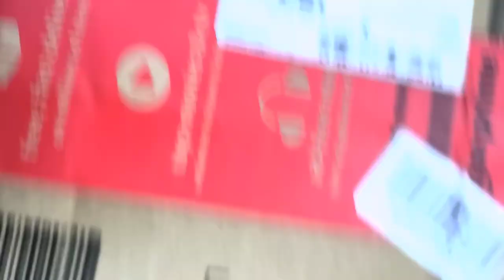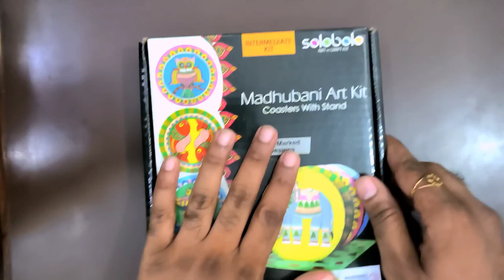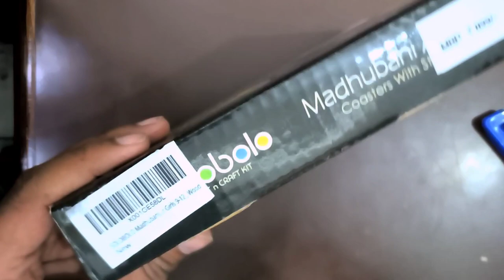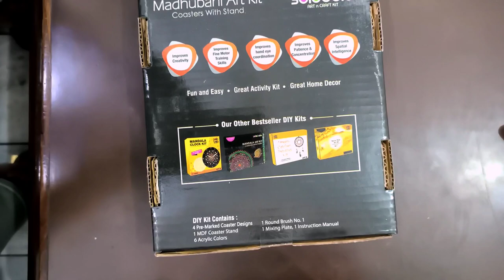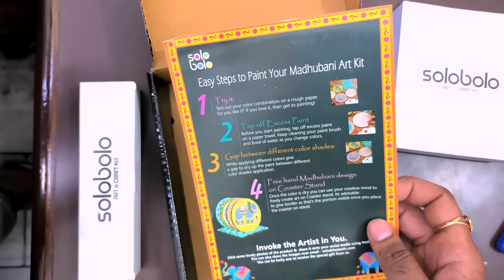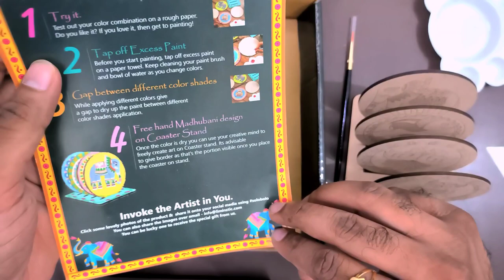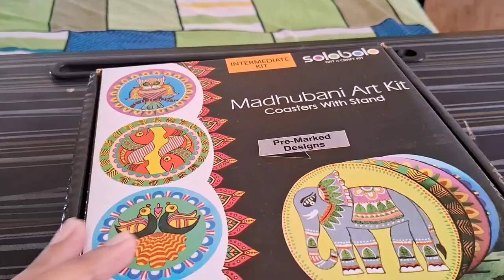Solobolo Madhubani Kit with coaster Unboxing❤️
Hello Everyone ❤️

Today we are Unboxing Solobolo Madhubani Kit with coasters

Product link 👇🏻

Strong build
Colour quality is awesome.
Coaster are beautiful ❤️